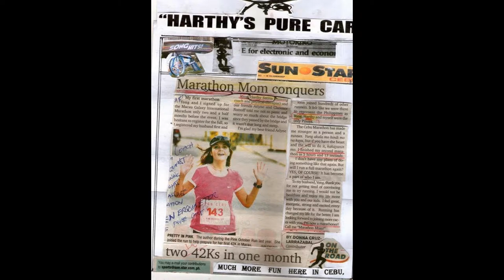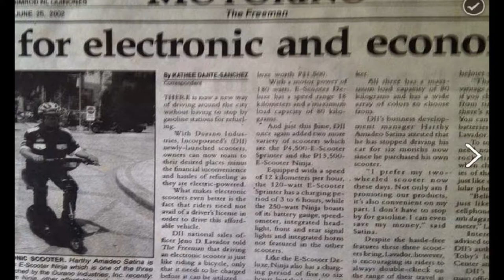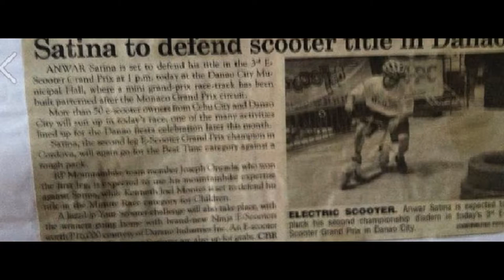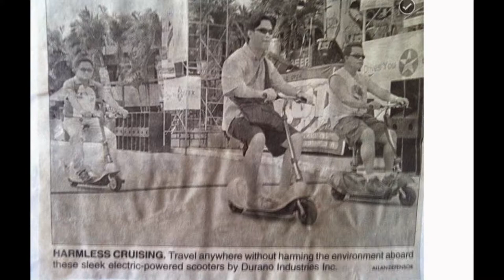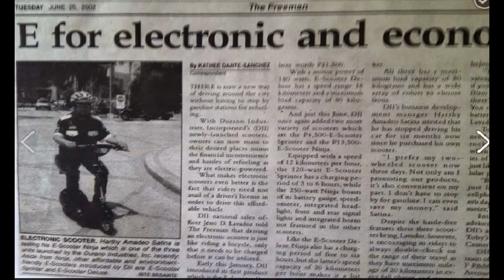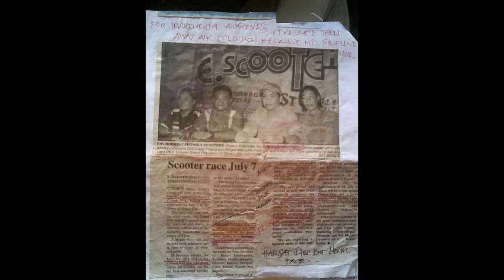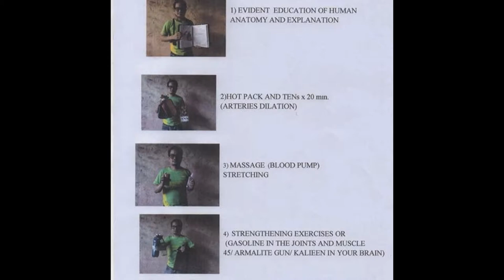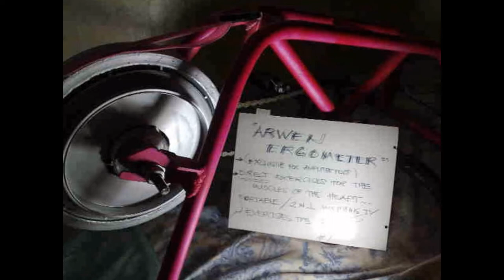MODIFIED in ALL in HOSPITAL STRESS TEST 5 Minutes Water Station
Re Developed or Re Design the Stationary Bike to Form ARWEN ERGOMETER ( Medicine Not Taken Orally ) NO NEED pf Balance and NO PAIN in lubot/ gluteal Muscles and 1...2 5...